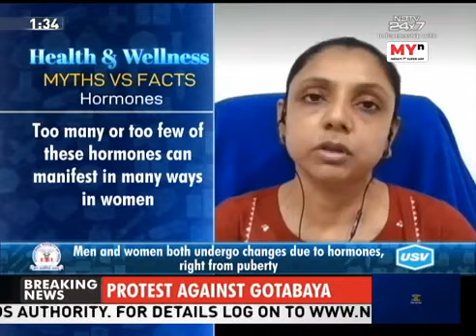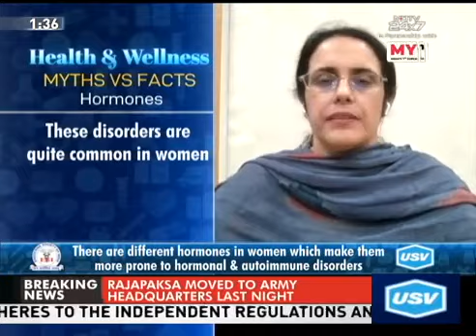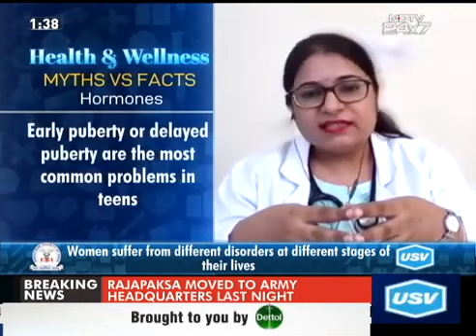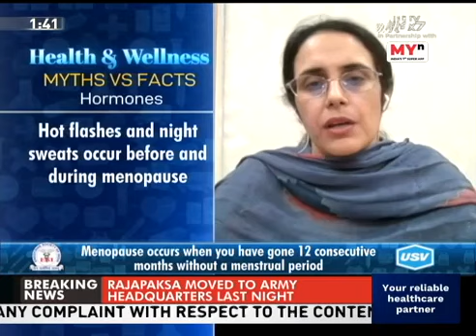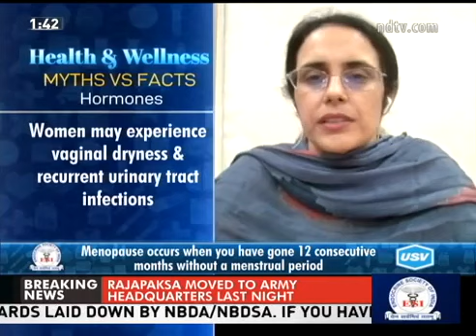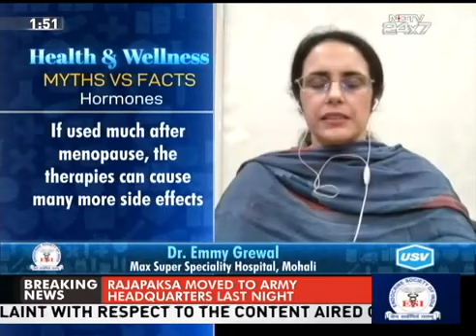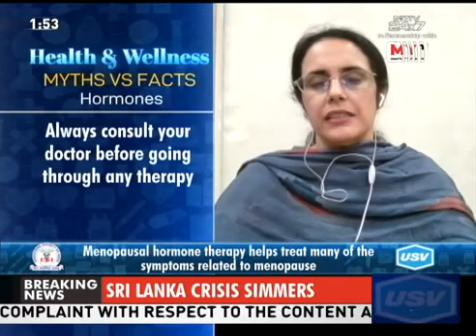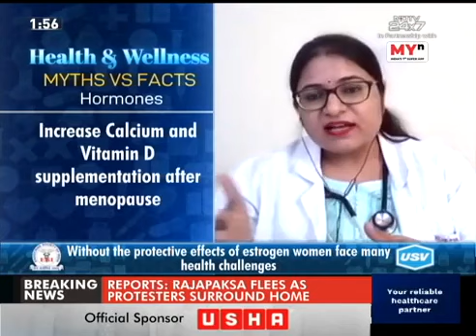Hormonal Disorders in Women Explained by Dr Hema Singh -Sr Consultant | Metro MAS Hospital, Jaipur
Watch Dr Hema Singh -Sr Consultant, Endocrinology And Diabetes, Metro MAS Heart Care & Multi Speciality Hospital, Jaipur talking on Myths vs Facts - Hormonal Disorders in Women.

Metro Hospital is one of the best heart hospitals in Noida, Delhi NCR, with multispecialty service followed by the world's best doctors and infrastructure in India. The team of doctors bestows outstanding service and enrols the highest standards of patient care. The magnificent and recognized team of doctors is led by DrPurshotamLal (Dr BC Roy and Padma Vibhushan) in all the specialities. The hospital continues to be a pioneer for the personal approach they take to every patient. A team of well-trained medical staff, non-medical staff and experienced clinical technicians works 24*7 to offer the best medical services. Various hospitals from all across the country refer their most complicated cases to Metro Hospital. This shows the real testament to the mastery and knowledge of Dr Purshotam Lal ad his professional team of doctors.